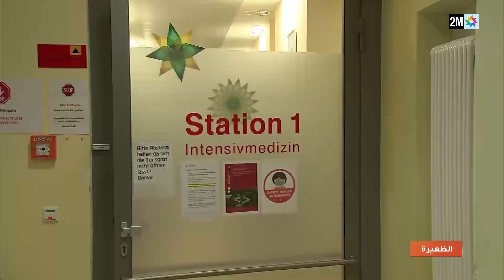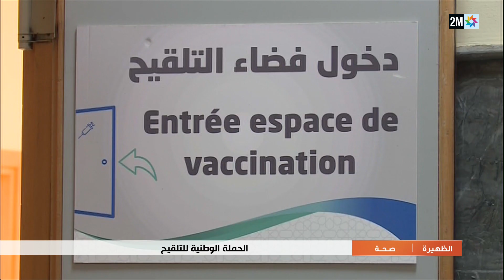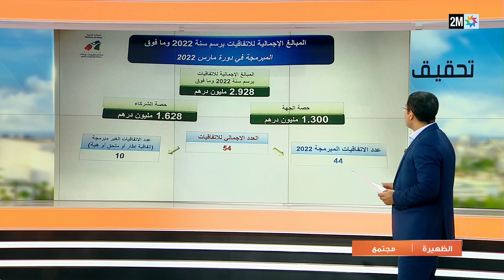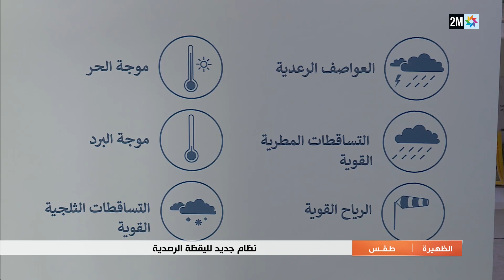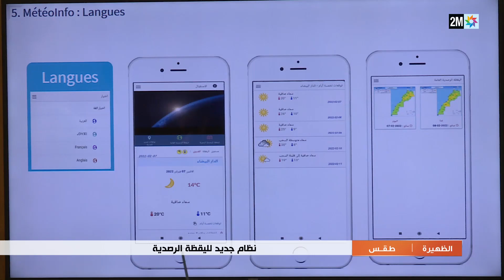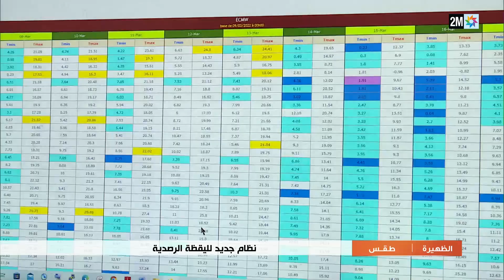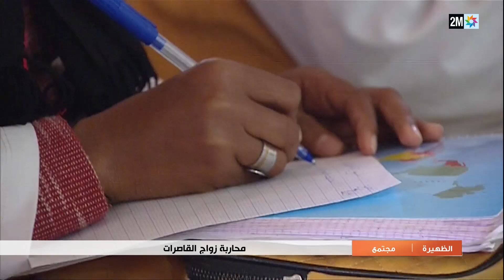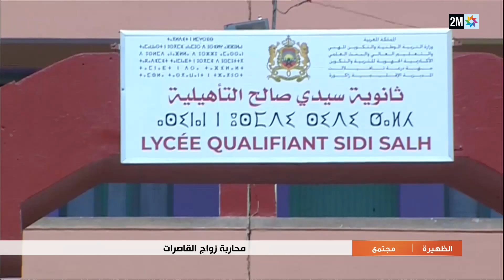أخبار الظهيرة :السبت 12 مارس 2022